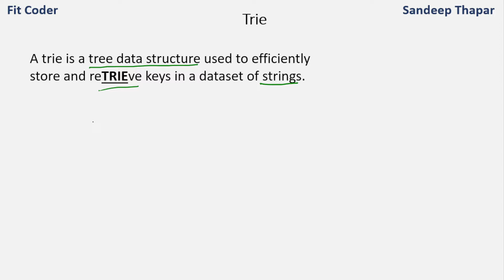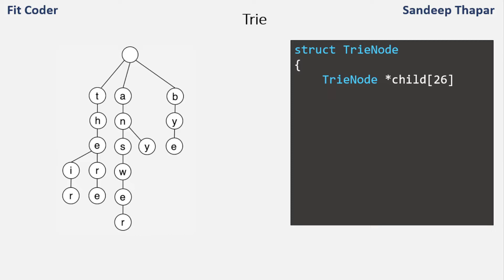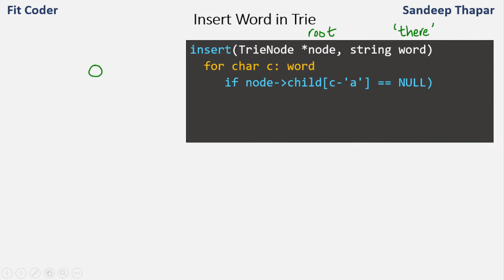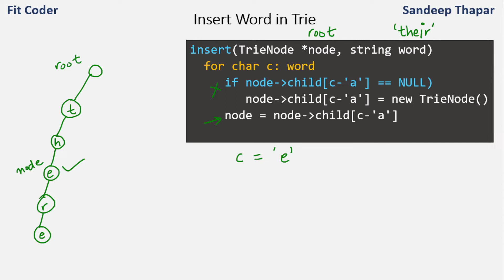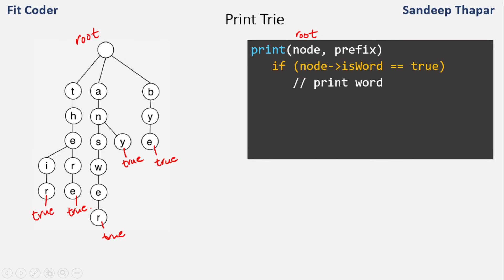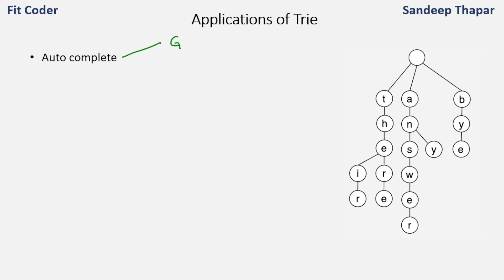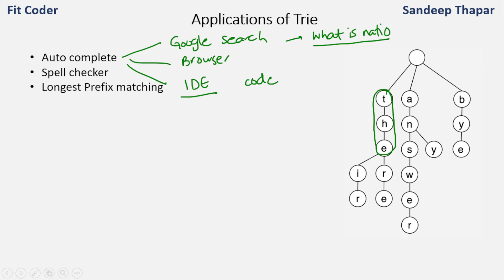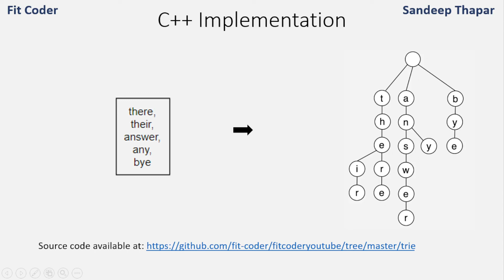Inroduction To Trie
In this video, I have introduced Trie data structure.
A trie is a tree data structure used to efficiently store and reTRIEve keys in a dataset of strings.
It is also known as a prefix tree as all descendants of a node have a common prefix of the string associated with that node, and the root is associated with the empty string.

00:00 Introduction
00:06 Trie
02:37 Node of Trie
05:08 Insert word in Trie
08:47 Print words in Trie
13:08 Applications of Trie
15:35 C++ Implementation

I live in New Delhi and love explaining programming concepts. I have done M.Tech(BITS Pilani) + B.Tech(PEC, Chandigarh) in Computer Science and am currently working as a software engineer in a MNC.